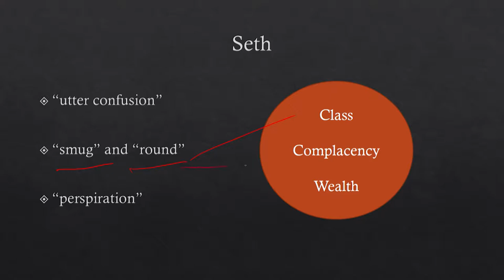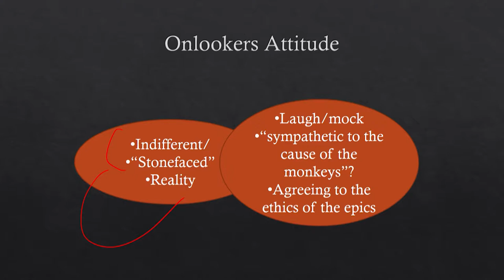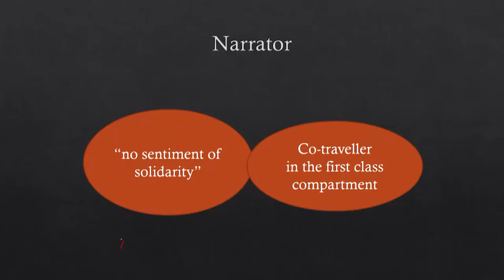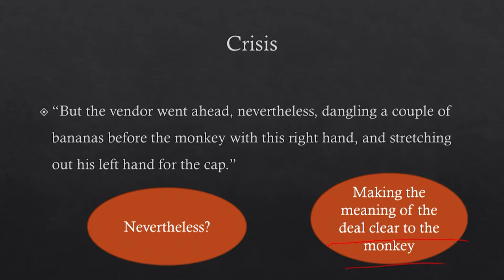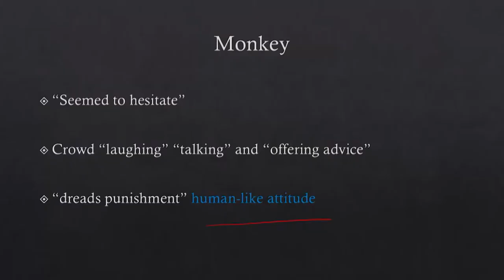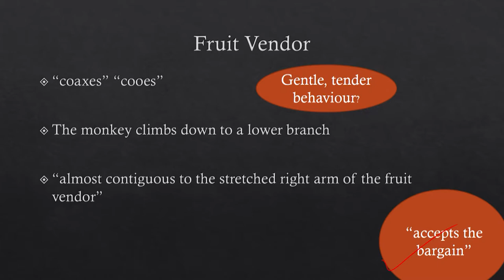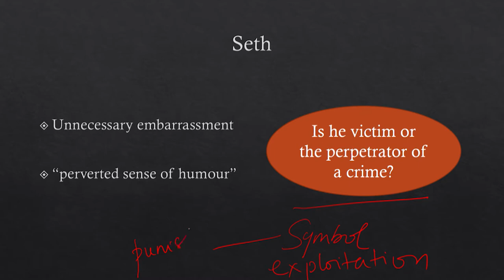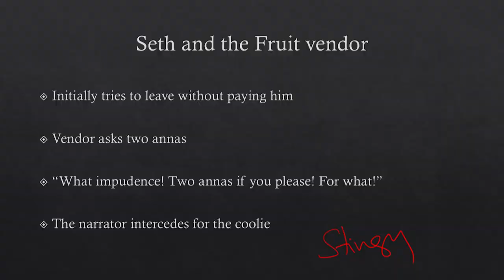Catharsis in Mulk Raj Anand's The Price of Bananas - II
Lecture 9A

 To access the translated content:
1. The translated content of this course is available in regional languages.
 2. Regional language subtitles available for this course
 To watch the subtitles in regional languages:
 1. Click on the lecture under Course Details.
 2. Play the video.
 3. Now click on the Settings icon and a list of features will display
 4. From that select the option Subtitles/CC.
 5. Now select the Language from the available languages to read the subtitle in the regional language.